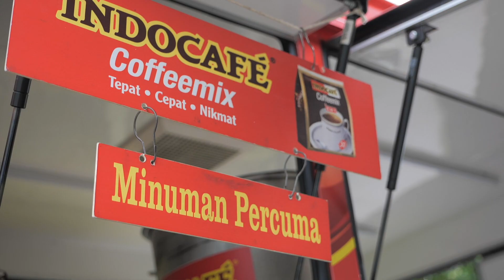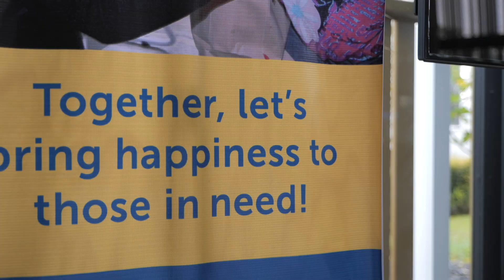Bid4Good Campaign Event Highlight 30 6 2019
Catch a glimpse of our Bid4Good CSR event that happened recently. Please do 'Like' and 'Share' this video with your families and friends.